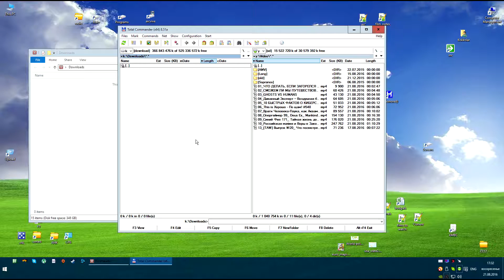Total Commander - mass rename by length